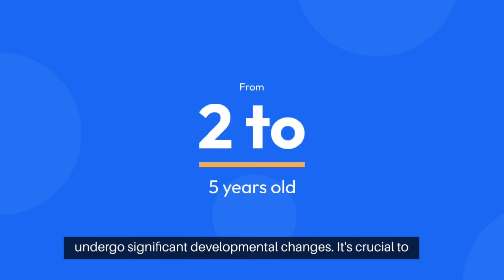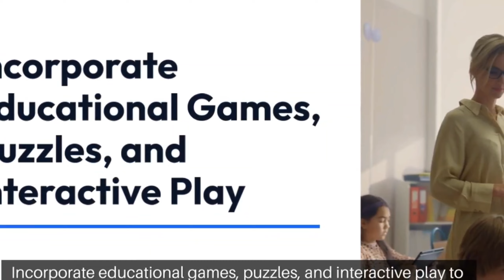Toddlerhood: A Comprehensive Guide for Parents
"Navigating Toddlerhood: A Comprehensive Guide for Parents"

In this comprehensive guide, we'll explore the key aspects of understanding, nurturing, and guiding your little one through these crucial early years.

From 2 to 5 years old, children undergo significant developmental changes. It's crucial to understand their physical, cognitive, and emotional milestones.

Encourage gross and fine motor skills through activities like crawling, walking, drawing, and building. Ensure a safe environment for exploration.

Routines provide stability and predictability for toddlers. Let's delve into creating a daily schedule that includes meals, naps, play, and bedtime.

Introduce a variety of healthy foods, involve them in meal preparation, and establish positive eating habits.

Positive reinforcement is key to shaping behavior. Learn effective discipline techniques that promote understanding and cooperation.

Clearly communicate expectations, use simple language, and actively listen to your child. Encourage them to express their emotions.

Foster a love for learning and creativity by providing a stimulating environment. Explore activities that enhance cognitive skills and spark imagination.
Incorporate educational games, puzzles, and interactive play to stimulate their growing minds. Toddlers thrive on emotional connection.

Develop a strong bond by offering comfort, praise, and being a consistent presence in their lives.

Understand the triggers of tantrums, remain calm, and employ positive redirection to help them manage emotions.

Congratulations! You now have the tools to navigate the joys and challenges of parenting a toddler.

Remember, each child is unique, so adapt these strategies to suit your little one's individual needs.

Thank you for tuning in to "Navigating Toddlerhood." We wish you a fulfilling journey as you guide your child through these formative years.

By Sir NolieBoy Rama Bantanos the Author